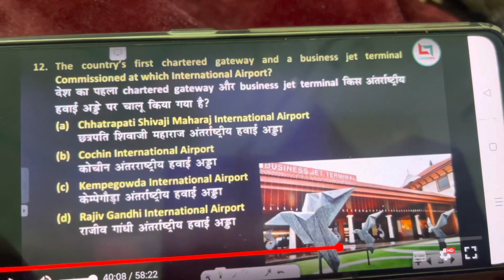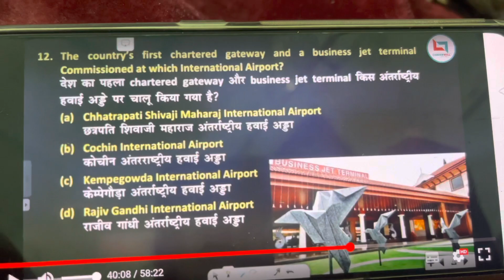I miss Kerala all the time 🥺pinkakhox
I miss Kerala all the time

==Our most liked Travel Series==

Follow Us

You could also use

===Vlogging Gear===

We live in Kerala and belongs to Sonipat, Haryana.
We love to Makes Vlogs, YouTube Shorts videos.

We are in Kerala for a few more months and we already explored the main locations of Kerala.
We had uploaded all kerala main locations travel vlogs on our YouTube channel pinkakhox.
Haryanvi desi Vlogs,
Haryanvi couple,
Haryanvi family vlogger,
Family vlogs,
Travel vlogs,
Couple vlogger
Pinkakhox vlogger
Amit Malik Vlogs
Pinkakhox